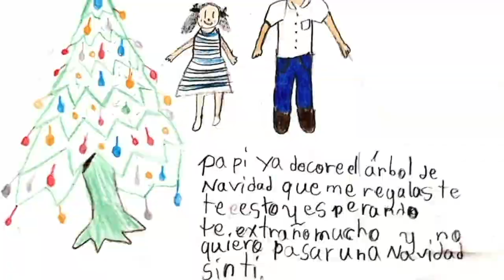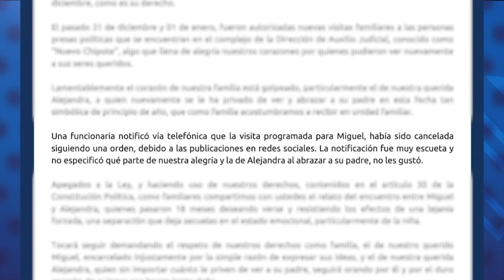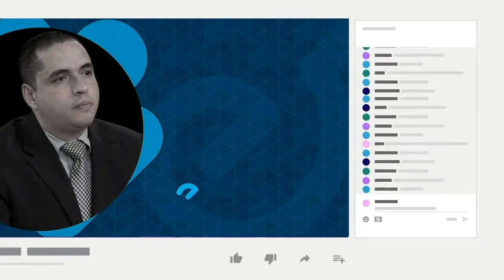Cristopher Mendoza: Negaron la visita a Miguel Mendoza pero seguiremos exigiendo su libertad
Cristopher Mendoza, sobrino del cronista deportivo y preso político Miguel Mendoza, denunció que a su pariente le fue cancelada la visita que tenía prevista con su familia por la celebración del fin de año.
Según una comunicación que recibió la familia, el permiso de visita a Mendoza, le fue revocado por las publicaciones en redes sociales que hicieron sus parientes después del último encuentro que tuvieron con él en la Dirección de Auxilio Judicial, donde se encuentro preso.